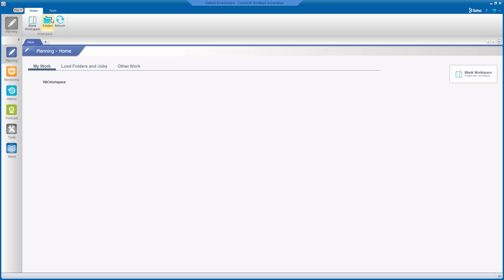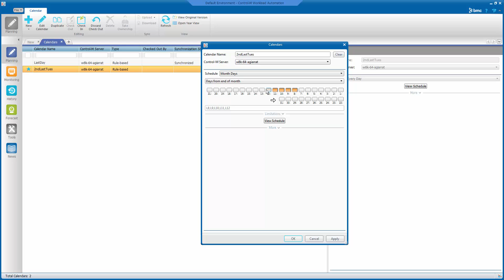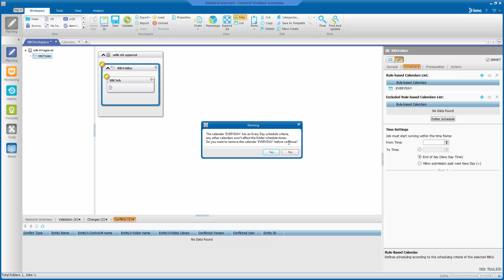Regelbasierter Kalender (Rule Based Calendars)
In diesem Video wird die Nutzung regelbasierter Kalender erläutert.